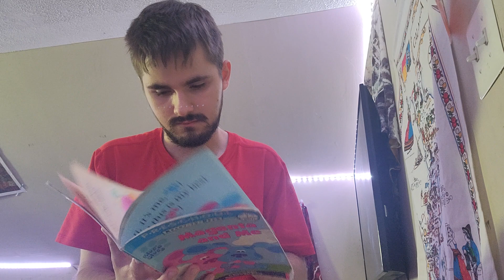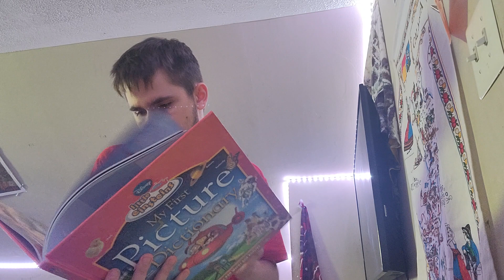Magenta And Me Book & Little Einsteins Picture Dictionary Book Unboxing